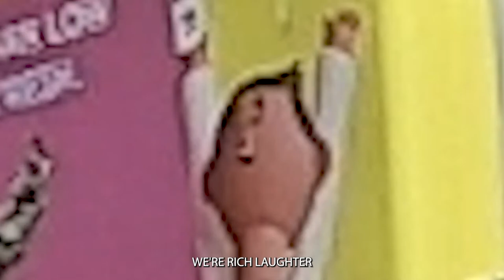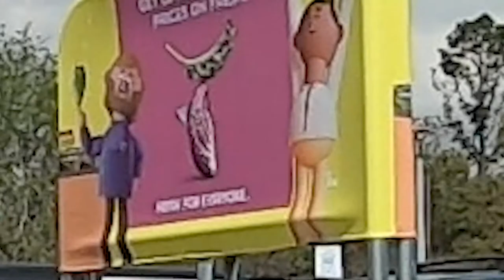💸🪙 What the Bitcoin: Episode 6 | Conversations with Society & Special Guest 📈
In this series, "What the Bitcoin," I ask society in person, over the phone, in traffic, etc. about Bitcoin. Curious what society thinks? Stick around and find out. 🧐

In this episode, we speak with Dave, a HODL'R of Bitcoin, while he's stuck in traffic 🚗. We also chat with some furniture shoppers 🛋️ about their thoughts on Bitcoin, discuss buying a pinball machine with Bitcoin with Ed 🎰, and talk to Brett about his experiences using Bitcoin. Additionally, we delve into a conversation with Eric about all things life and investing 💬.

Special appearances in this episode:

Garrett G. (Voiceover work) of the Kromoji's 🎤
In "What the Bitcoin?" we dive deep into the diverse perspectives of everyday people on Bitcoin and cryptocurrency 💡. Through candid street interviews and engaging conversations, we explore the hopes, concerns, and misconceptions that surround this emerging digital asset class. This series aims to educate and entertain, offering a snapshot of society's evolving understanding of Bitcoin and its potential impact on our financial future 💸.

Why Watch?
Real Insights: Get authentic views from real people about Bitcoin and cryptocurrencies 👥.
Educational Content: Learn about Bitcoin through the lens of different individuals' experiences and opinions 📚.
Engaging Discussions: Enjoy thought-provoking and sometimes humorous conversations about digital currencies 😂.
Special Guests: Listen to voiceovers and insights from guest contributors like Garrett G. 🎙️

In our discussions, we pose whether Bitcoin could be God? We don't imply that Bitcoin is a false idol, but rather that its transformative power might align with a higher vision for societal good. Could Bitcoin's potential to foster transparency and economic inclusion be viewed as part of a greater, godly plan for improving society? We invite thoughtful discussion on how such innovations might reflect divine principles for the common good.